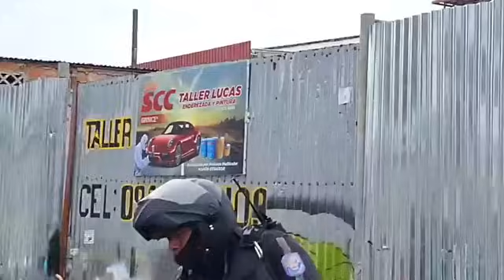Ataque armado en el barrio Centenario de Manta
El hecho sucedió en el barrio Centenario de Manta, en la provincia de Manabí. Ellos se encontraban dialogando sobre la vereda, en el portal de una vivienda.
Cortesía: RADIO VISIÓN Manabí